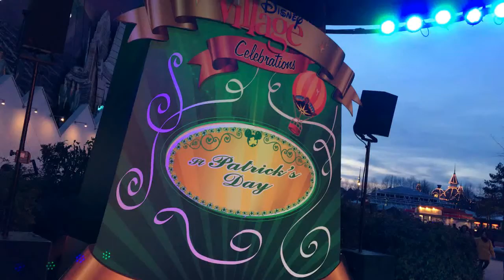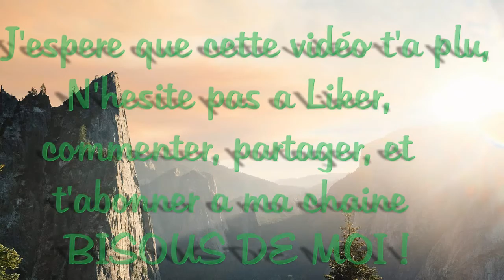Disneyland Paris porte bonheur ?! -- VlogATim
↓↓↓ Déroule la barre de description pour plus d'infos ↓↓↓

J’espère que cette vidéo t'a plu, MERCI de l'avoir regardé, n'hésite pas à la partager, la commenter, et l'aimer cela me ferrai très plaisir !

Prenez soin de vous, à très vite,
Bisous de moi.